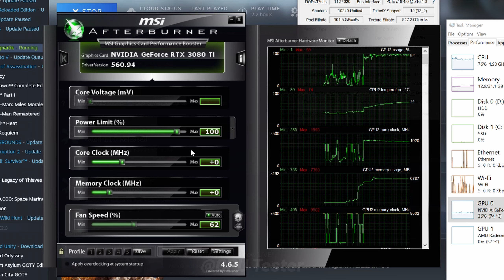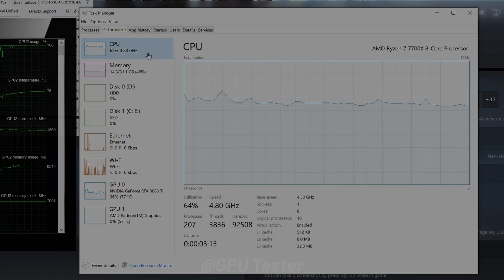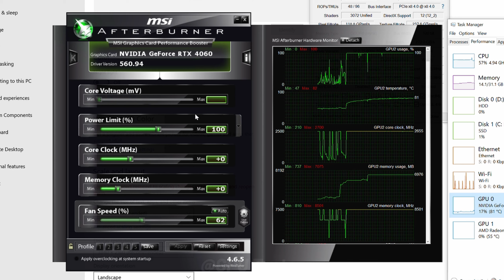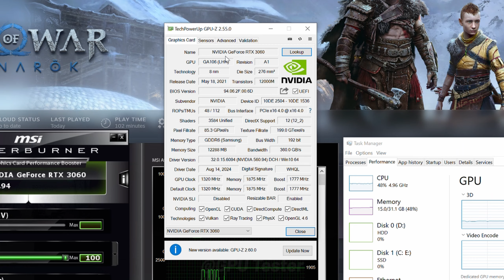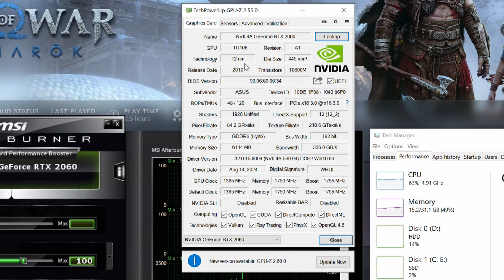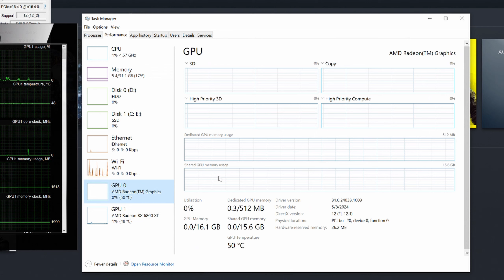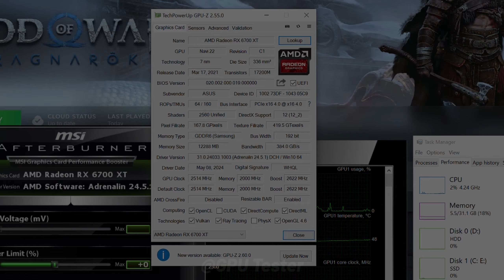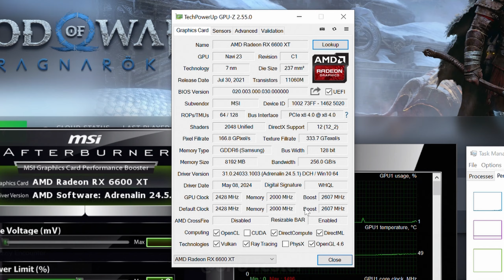God of War Ragnarök : 9 GPU Benchmark - 1080p, 1440p, 4K, DLSS, FSR3.1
God of War Ragnarök : 9 GPU Test - 1080p, 1440p, 4K, DLSS, FSR3.1

🔰 Timestamp
RTX 3080 Ti - 00:00
RTX 3060 Ti - 09:03
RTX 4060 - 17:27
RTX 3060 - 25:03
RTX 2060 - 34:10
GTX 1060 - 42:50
RX 6800 XT - 49:35
RX 6700 XT - 58:14
RX 6600 XT - 01:07:02

NVIDIA GPU
⭐RTX 3080 TI VULCAN OC

AMD GPU
⭐RX 6900 XT ASUS TUF